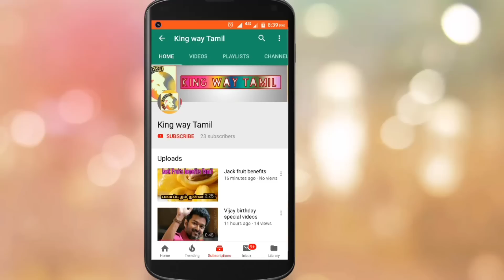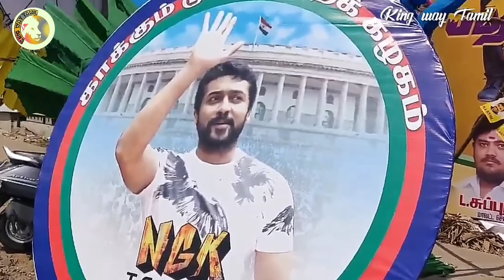NGK - REVIEW & REACTION | SURIYA | YUVAN | SELVARAGHAVAN